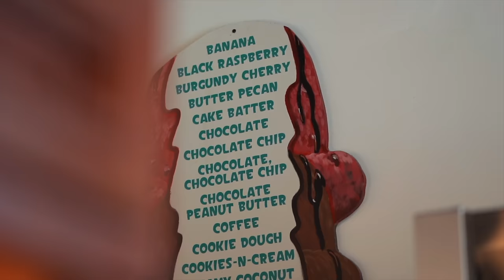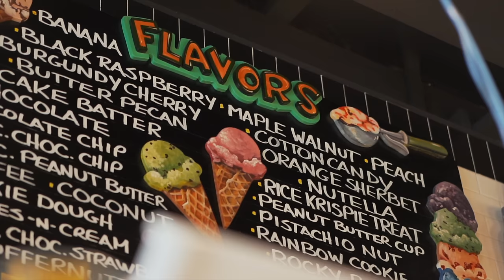KRISCH'S WORLD FAMOUS KITCHEN SINK CHALLENGE | LONG ISLAND PT.1 | BeardMeatsFood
Day one in New York...more specifically, Long Island...and I'm at a famous ice cream parlour by the name of Krisch's, taking on their notorious Kitchen Sink Challenge!

Over 150 brave individuals have attempted the feat, but only 4 have succeeded. With 60 minutes on the clock, your task is to sink a literal kitchen sink's worth of ice cream, waffles, fruit, whipped cream and sprinkles. Succeed and it's a free meal, a winner's t-shirt and a coveted spot on the wall of fame. Lose and it's $49.95 and a minor case of frostbite for your troubles!

MAILING ADDRESS:
WF10 9DR
United Kingdom